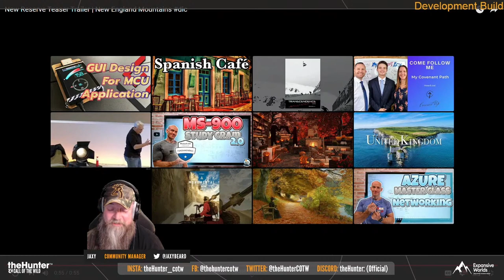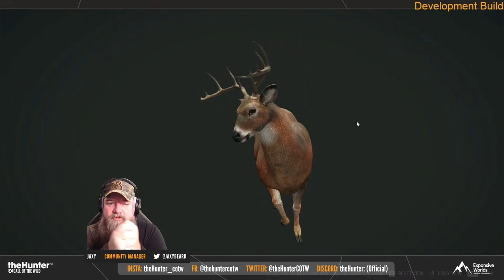Huge Update and NEW MAP announced: The Hunter Call of the Wild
I "interview" community manager Jaxy Beard and let him tell you all about the new map ( New England Mountains) and one of the biggest updates to come to the game.